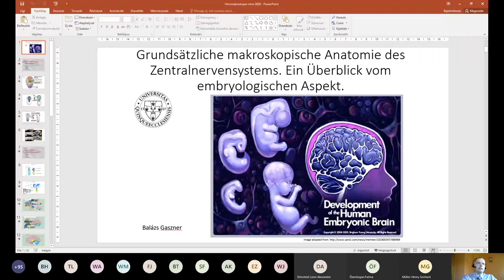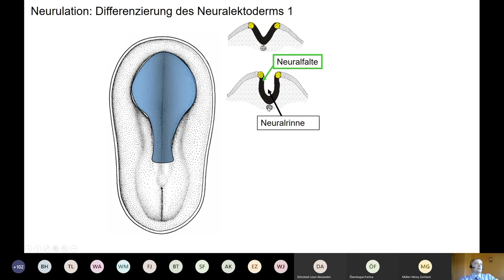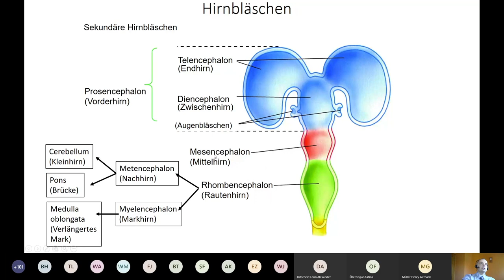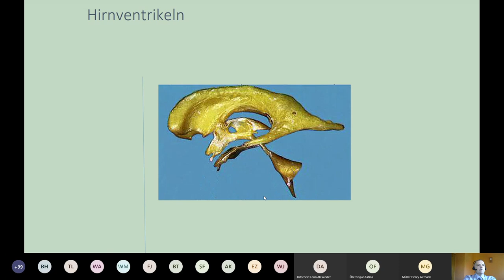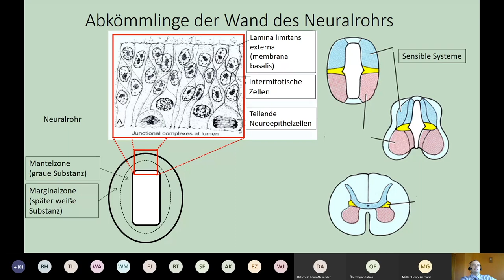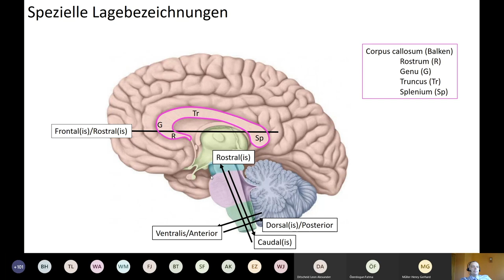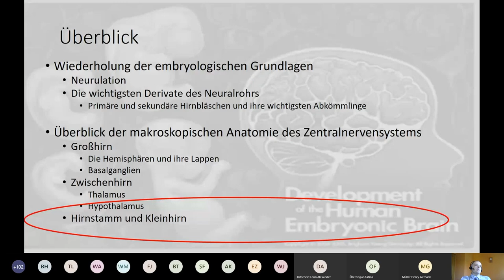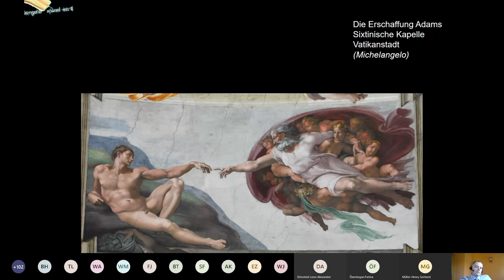1. Woche: Grundsätzliche makroskopische Anatomie des Zentralnervensystems. Embryologischen Aspekten.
Dr. Balázs Gaszner
Neuroanatomie Vorlesung von Woche 1.